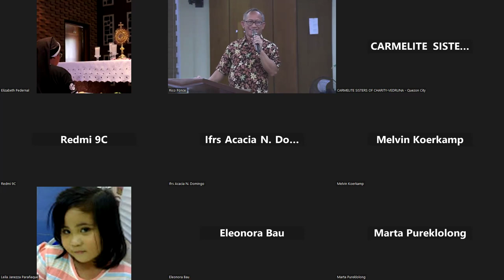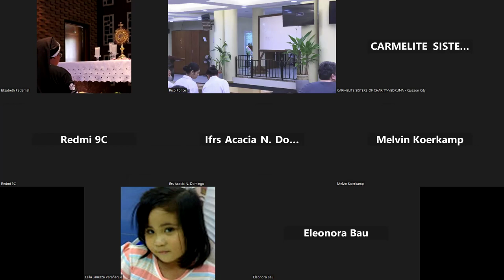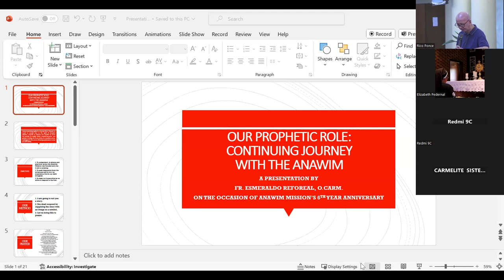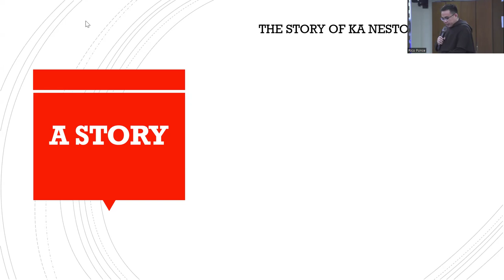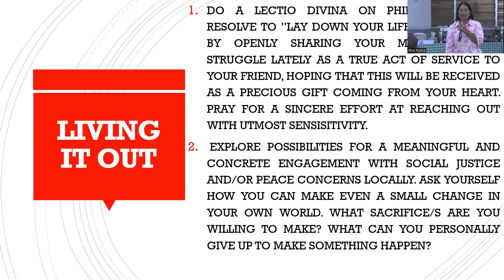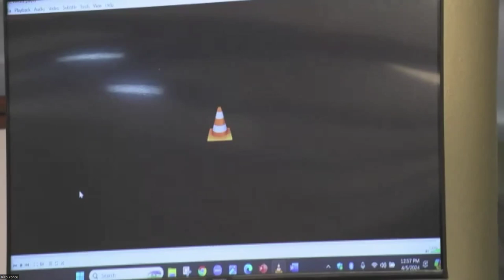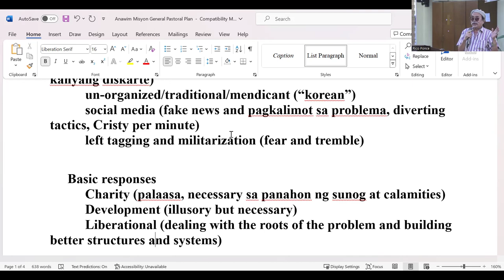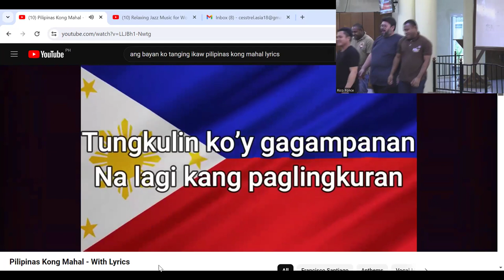Anawim Mission 6th Anniversary @Titus Brandsma Center, QC (04-05-24)